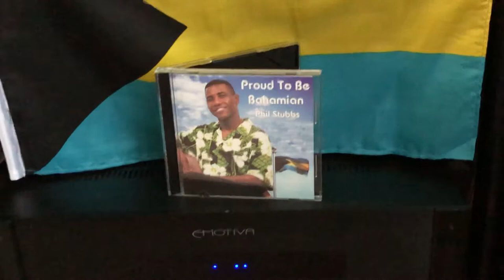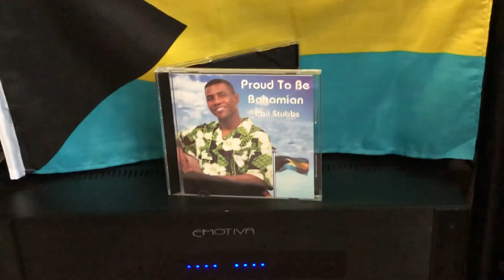Phil Stubbs - The Old Fashioned Way.